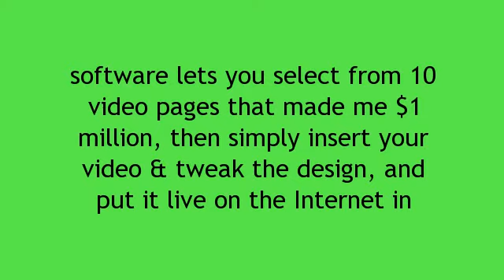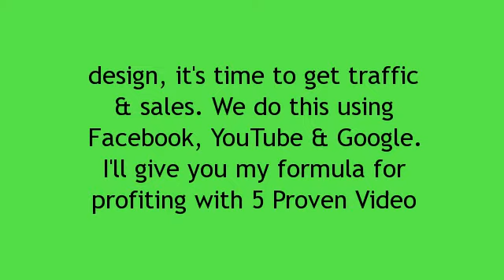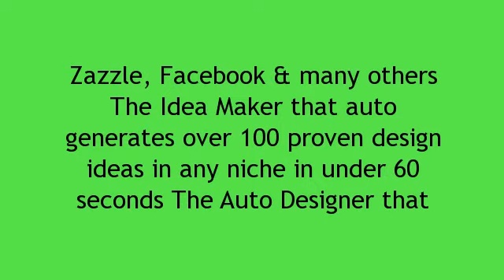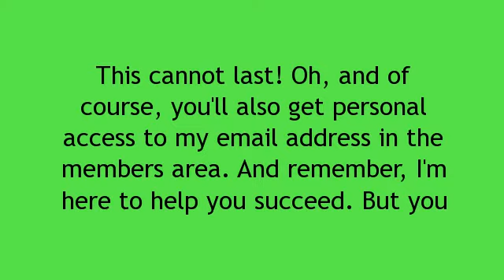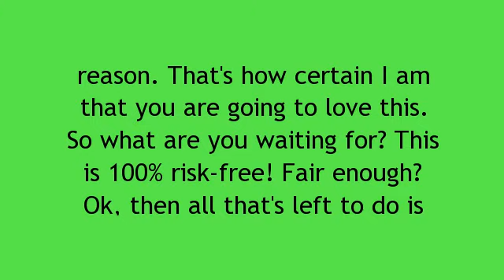Video Titan 3